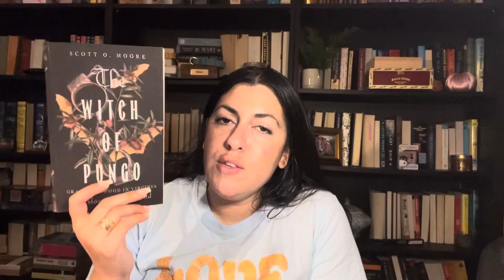Weekly reading recap | Victober Update | Spooky Update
Hey friends! Just another weekly reading update!

VICTOBER HOSTS & PROMPTS:
Kate ‪@katehowereads‬  - Read a Victorian book where religion is a component of the story
Katie ‪‪@katiejlumsden‬ ‬ - Read a Victorian book that plays with form in some way
Ross ‪@scallydandlingaboutthebook2711‬ - Experience Victorian drama: read, watch or listen to a Victorian play
Marissa ‪@BlatantlyBookish‬ - Read a Victorian work that was originally serialized
Group challenge: Read a Victorian work by Wilkie Collins and/or Sir Arthur Conan Doyle

Group Read: The Doctor’s Wife by Mary Elizabeth Braddon